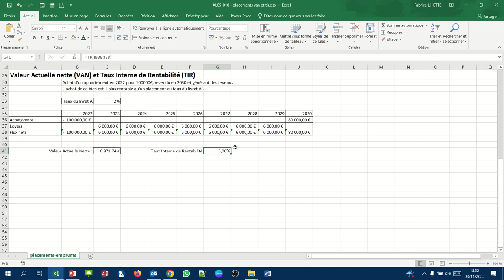XL05 - 044 - Le Taux Interne de Rentabilité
Comment calculer le Taux Interne de Rentabilité avec Excel ?